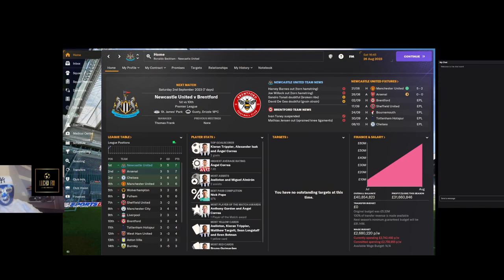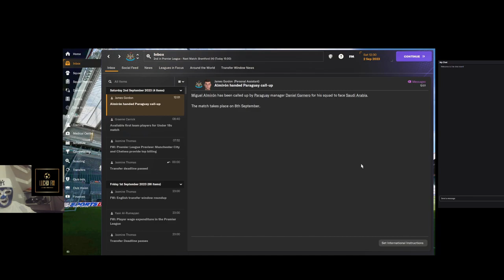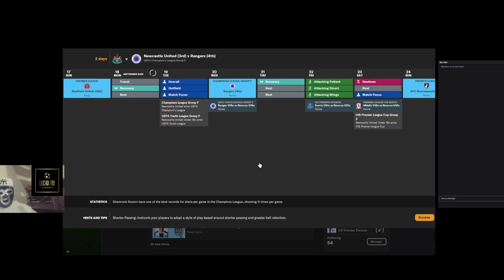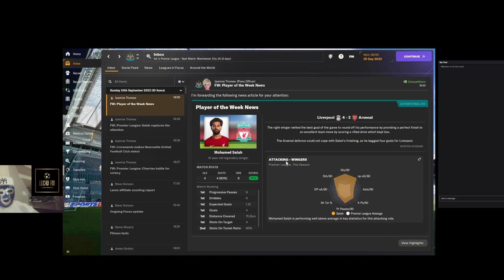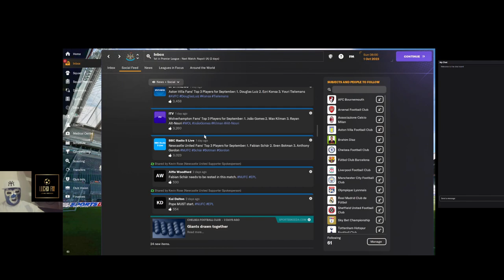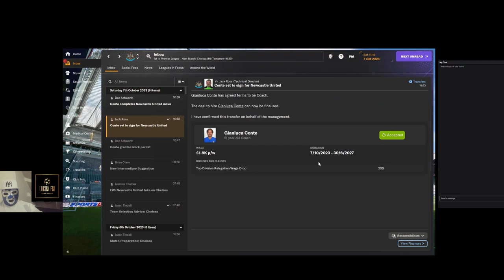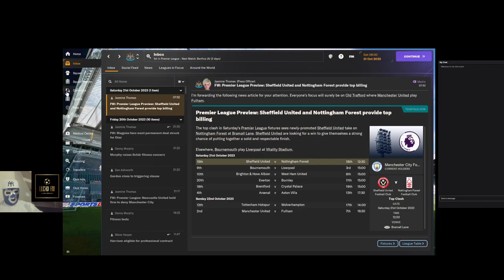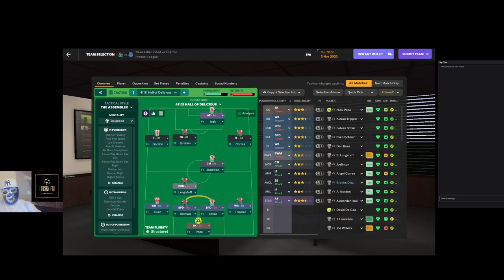Football Manager 2024 Newcastle United Stream Part 2 - Can We Continue To Progress?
About LuchaFM

🚀 "Get ready to witness the rise of your managerial prowess, as we conquer leagues, clinch championships, and build dynasties. This is LuchaFM, where the virtual pitch meets the passionate heart of football. Let the games begin!" This is episode 2 of my Newcastle United save where I try to take Newcastle to Premiership and Champions League success.